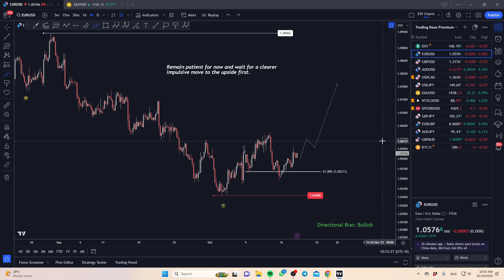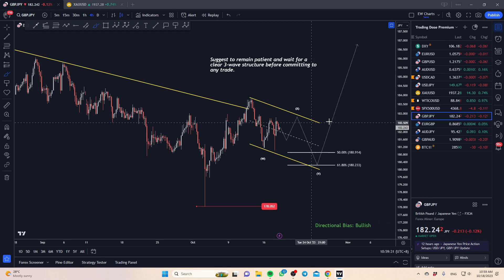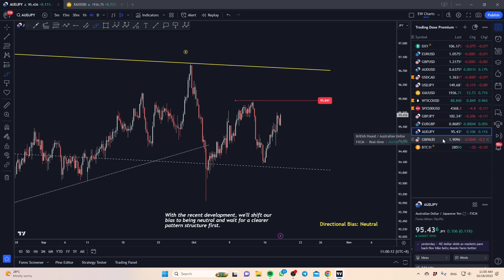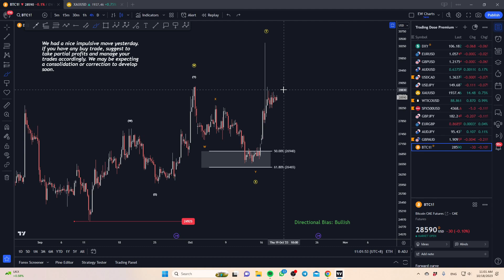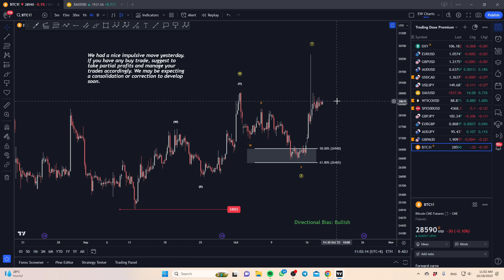The Trading Dose Premium Mid-Week Analysis - 18th October 2023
How to use the Weekly Elliott Wave Market Analysis:

This video presents the highest probability directional move for every market each week as well as some key levels to be monitored.

The potential trading opportunities outlined in this video should be used together with professional risk management principles to create a complete trading strategy and trading plan.

Kar Yong started trading with just a humble US$500 when he was only 21, and within 2 years, he managed to turn it into US$13,000. Owing to his success, he was featured on Singapore’s Channel NewsAsia Money Mind: Young Investors, and awarded the Most Popular FX Trainers in Malaysia and the Top Forex Analyst in Asia by WikiFX in 2019.

Today, Kar Yong is financially independent through trading and investing in the financial market. Having gone through the financial struggles during the early stages of his life, he understands how many people are also suffering the same guilt and shame in self-worth. Hence one of Kar Yong’s mission is to help people to achieve financial mastery and empower them to design the life they truly desire.

Having coached over hundreds of traders across Southeast Asia in navigating the financial market, he believes that anyone with the desire to do so can succeed in trading.

Kar Yong在21岁时只用了自己辛苦存下的500美金开始在金融市场投资，在两年内，他的投资数额已高达了1万3千美金。因为他这惊人的成绩，他被Channel News Asia Money Mind 封誉为“最年轻投资者”

至今，KarYong已经透过金融交易与投资达到了财富自由的道路。现在的他已教导了上百个东南亚投资者。他深信，任何人都能在金融市场上成功赚钱！

Want to learn more from Kar Yong? Follow these steps -

RISKS ASSOCIATED WITH TRADING THE FINANCIAL MARKET

All investments involve risk, and the past performance of a security, industry, sector, market, financial product, trading strategy, or individual’s trading does not guarantee future results or returns. Investors are fully responsible for any investment decisions they make. Such decisions should be based solely on an evaluation of their financial circumstances, investment objectives, risk tolerance, and liquidity needs.

Any opinions, news, research, analyses, prices, or other information offered in this video is provided as general market commentary and does not constitute investment advice. We will not accept liability for any loss or damage, including without limitation any loss of profit, which may arise directly or indirectly from the use of or reliance on such information.